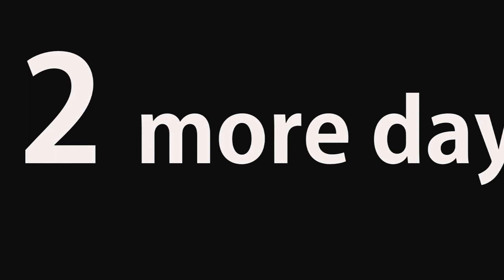Everyday Praise Night - 2 more Days!